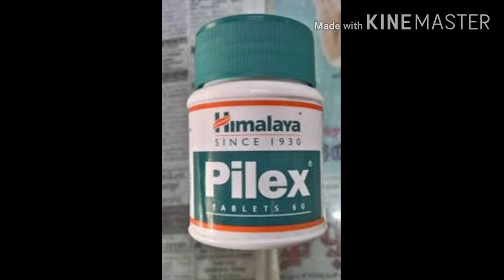अगर बवाशिर है इस वीडियो को जरूर देखें agar bawasir hai to ye video jarur dekhe